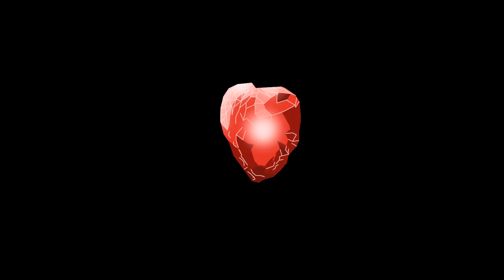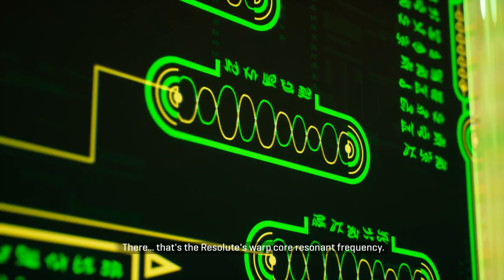The Fall of the Tkon Empire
The Tkon were featured early on in Star Trek The Next Generation's series and marked a powerful civilisation that disappeared in mythology. Star Trek Resurgence and Picard also touched on their lore so let's take a closer look at their Empire and history as well as the Portals.

Star Trek Resurgence developed by Dramatic Labs and Epic Games, published by Epic Games and Bruner House.
Star Trek Picard/Strange New Worlds/Enterprise/Voyager/Deep Space Nine/Discovery and The Next Generation are all owned by Paramount Pictures/CBS and distributed by CBS.